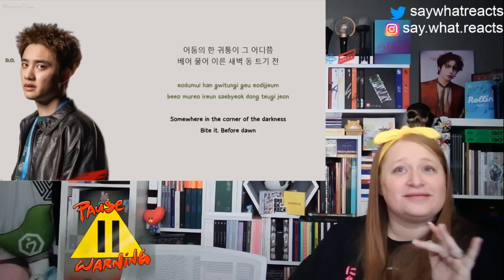Do Kyungsoo (D.O) - Bite [Bad Prosecutor OST] | REACTION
I COULDN'T WAIT ANY LONGER!!! 😍😍😍